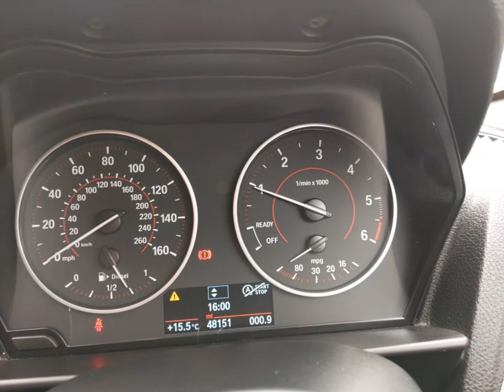2016 66 BMW 1 SERIES 1.5 116D M SPORT 5d 114 BHP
⛽️ DIESEL
🏁 48,148 MILES
🎼 MEDIA CONNECTIVITY
💰 FROM AS LITTLE AS £237 PER MONTH
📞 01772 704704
📌 Ribbleton Lane, Preston
*Credit check subject to status. T&Cs Apply.*